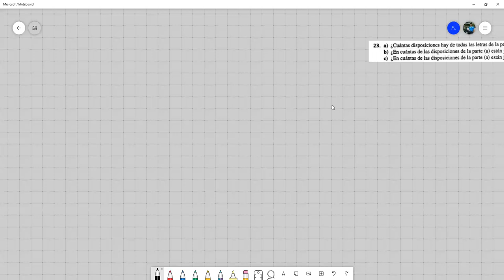Ejercicios: Reglas de conteo, Permutaciones y Combinaciones - Matemática Discreta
Resolvemos diferentes ejercicios sobre combinatoria enfatizando las nociones aprendidas sobre las reglas fundamentales de conteo, permutaciones y combinaciones.